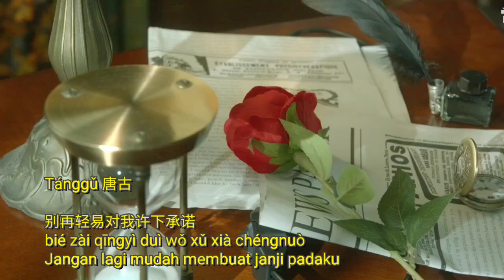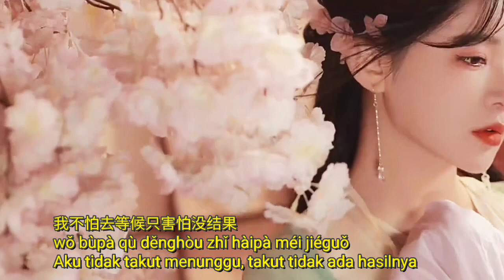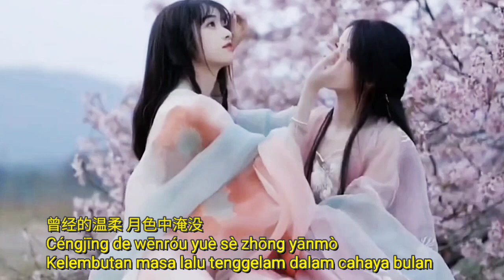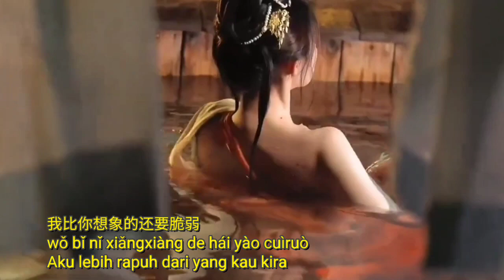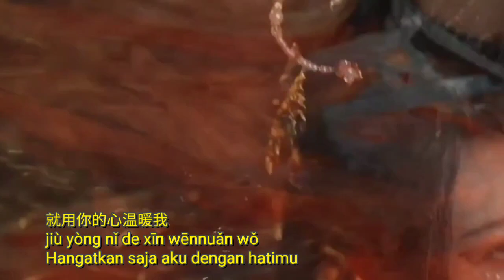Bie zai qingyi dui wo xu xia chengnuo 别再轻易对我许下承诺 Tánggǔ 唐古 Chinese songs mandarin lirics Indonesia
Tánggǔ 唐古

别再轻易对我许下承诺
bié zài qīngyì duì wǒ xǔ xià chéngnuò
Jangan lagi mudah membuat janji padaku

夜深的时候听风声吹过
yè shēn de shíhòu tīng fēngshēng chuīguò
Larut malam mendegar hembusan angin yang bertiup

想你的心依然在漂泊
xiǎng nǐ de xīn yīrán zài piāobó
Hatiku masih berkelana memikirkanmu

你也许不知道我越来越沉默
nǐ yěxǔ bù zhīdào wǒ yuè lái yuè chénmò
Mungkin kau tidak tahu aku semakin diam

只是任泪悄悄的滑落
zhǐshì rèn lèi qiāoqiāo de huáluò
Membiarkan air mata jatuh dengan sendirinya

曾经的温柔 月色中淹没
Céngjīng de wēnróu yuè sè zhōng yānmò
Kelembutan masa lalu tenggelam dalam cahaya bulan

我的眼中流淌着寂寞
wǒ de yǎnzhōng liútǎngzhe jìmò
Kesepianpun merambah mataku

我不怕去等候只害怕没结果
wǒ bùpà qù děnghòu zhǐ hàipà méi jiéguǒ
Aku tidak takut menunggu, takut tidak ada hasilnya

心甘情愿一错再错
xīngānqíngyuàn yī cuò zài cuò
Rela melakukan kesalahan lagi dan lagi

我没你想象的那样洒脱
wǒ méi nǐ xiǎngxiàng dì nàyàng sǎtuō
Aku tidak sebebas dan semudah yang kau kira

如果不爱我请你告诉我
rúguǒ bù ài wǒ qǐng nǐ gàosù wǒ
Jika kamu tidak mencintaiku, katakanlah saja

我可以去过自己的生活
wǒ kěyǐ qùguò zìjǐ de shēnghuó
Biarkan aku menjalani hidupku sendiri

我比你想象的还要脆弱
wǒ bǐ nǐ xiǎngxiàng de hái yào cuìruò
Aku lebih rapuh dari yang kau kira

如果你心里真的还有我
rúguǒ nǐ xīnlǐ zhēn de hái yǒu wǒ
Jika kau benar-benar masih memiliki aku di hatimu

就用你的心温暖我
jiù yòng nǐ de xīn wēnnuǎn wǒ
Hangatkan saja aku dengan hatimu

Interlude…
Kembali ke ***
Kembali ke **
Coda :